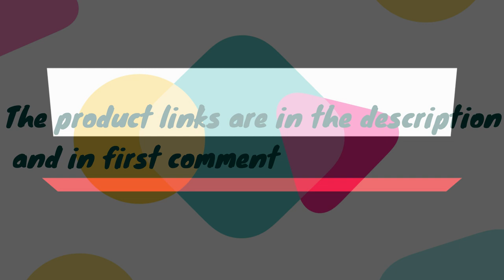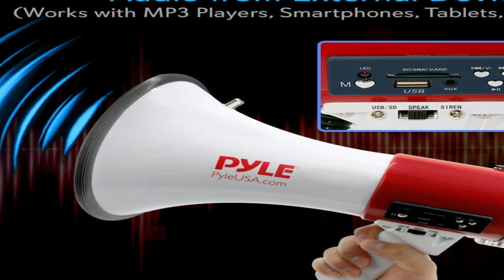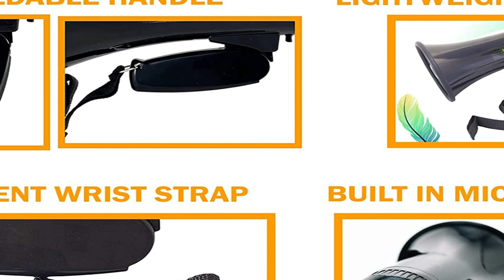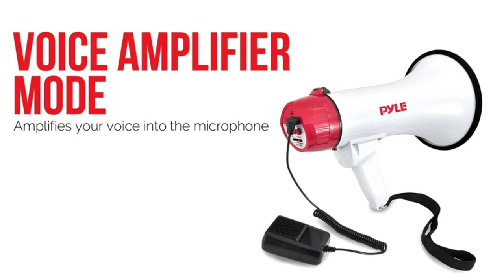Best Megaphones 2023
Best Megaphones
No 1 Portable Megaphone Speaker Siren Bullhorn =
No 2 Pyle Megaphone Speaker PA Bullhorn =
No 3 ThunderPower 45W 2000 Professional Yard Sound Range PA Bullhorn Megaphone =
No 4 Croove Megaphone Bullhorn =
No 5 UZI Megaphone =

Some of the footage used in this video is not original content produced by MR AM Reviews. Portions of stock footage of products was gathered from multiple sources including, manufactures, fellow creators and various other sources.

MR AM Reviews is a participant in the Amazon Services LLC Associates Program, an affiliate advertising program designed to provide a means for sites to earn advertising fees by advertising and linking to Amazon.com. As an Amazon Associate I earn from qualifying purchases.